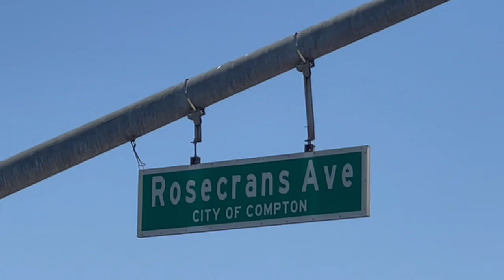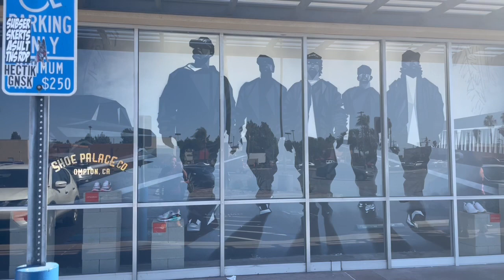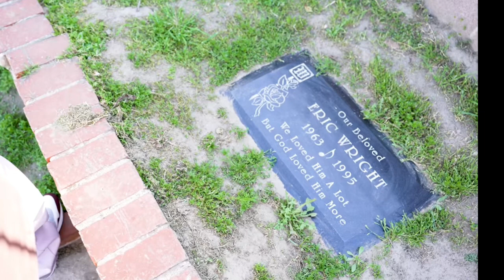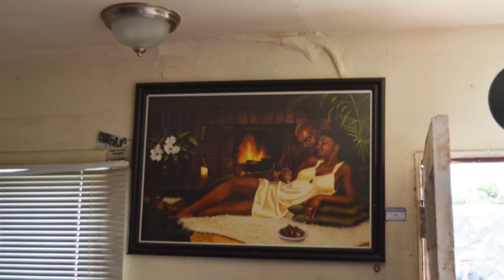Eazy E & Dr. Dre Childhood Homes Compton | Eazy E House | Straight Outta Compton Filming Location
produced by O-Beat

Eric Lynn Wright (September 7, 1964 – March 26, 1995), known professionally as Eazy-E, was an American rapper, songwriter, record producer, and entrepreneur who propelled West Coast rap and gangsta rap by leading the group N.W.A and its label, Ruthless Records, pushing the boundaries of lyrical content.

Born and raised in Compton, California, Wright had several legal troubles before founding Ruthless in 1987. After a short solo career with frequent collaboration with Ice Cube and Dr. Dre, they joined, forming N.W.A, later that year.

N.W.A's debut studio album, Straight Outta Compton, was released in 1988. Controversial upon release, it is now ranked among the greatest and most influential albums. The group released its third and final studio album, Niggaz4Life, in 1991, and soon after disbanded.

During N.W.A's splintering, largely by disputes over money, Eazy-E became embroiled in bitter rivalries with Ice Cube and Dr. Dre, who had departed for solo careers in 1989 and 1991, respectively. Resuming his solo career, Eazy-E released two EPs. Yet he remained more significant behind the scenes, signing and nationally debuting the rap group Bone Thugs-N-Harmony from 1993 to 1994.

In 1995, Eazy-E was suddenly hospitalized and diagnosed with AIDS, and died due to its complications. He is often referred to as the "godfather of gangsta rap".

Andre Romelle Young (born February 18, 1965), known professionally as Dr. Dre, is an American rapper, record producer, audio engineer, record executive, and entrepreneur. He is the founder and CEO of Aftermath Entertainment and Beats Electronics, and was previously co-owner and President of Death Row Records. Dr. Dre began his career as a member of the World Class Wreckin' Cru in 1985 and later found fame with the gangsta rap group N.W.A. The group popularized explicit lyrics in hip hop to detail the violence of street life. During the early 1990s, Dre was credited as a key figure in the crafting and popularization of West Coast G-funk, a subgenre of hip hop characterized by a synthesizer foundation and slow, heavy beats.

Dre's solo debut studio album The Chronic (1992), released under Death Row Records, made him one of the best-selling American music artists of 1993. It earned him a Grammy Award for Best Rap Solo Performance for the single "Let Me Ride", as well as several accolades for the single "Nuthin' but a 'G' Thang". That year, he produced Death Row labelmate Snoop Doggy Dogg's debut album Doggystyle and mentored producers such as his step-brother Warren G (leading to the multi-platinum debut Regulate...G Funk Era in 1994) and Snoop Dogg's cousin Daz Dillinger (leading to the double-platinum debut Dogg Food by Tha Dogg Pound in 1995). In 1996, Dr. Dre left Death Row Records to establish his own label, Aftermath Entertainment. He produced a compilation album, Dr. Dre Presents the Aftermath, in 1996, and released a solo album, 2001, in 1999.

During the 2000s, Dre focused on producing other artists, occasionally contributing vocals. He signed Eminem in 1998 and 50 Cent in 2002, and co-produced their albums. He has produced albums for and overseen the careers of many other rappers, including 2Pac, the D.O.C., Snoop Dogg, Xzibit, Knoc-turn'al, the Game, Kendrick Lamar, and Anderson Paak. Dre has also had acting roles in movies such as Set It Off, The Wash and Training Day. He has won six Grammy Awards, including Producer of the Year, Non-Classical. Rolling Stone ranked him number 56 on the list of 100 Greatest Artists of All Time. He was the second-richest figure in hip hop as of 2018 with an estimated net worth of $800 million.